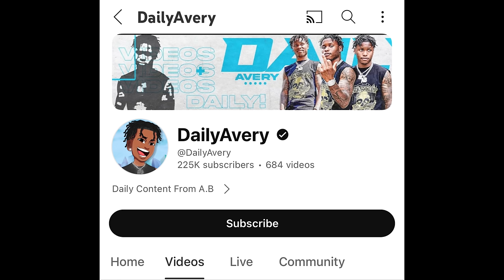20 MEN VS 1 AUNTIE